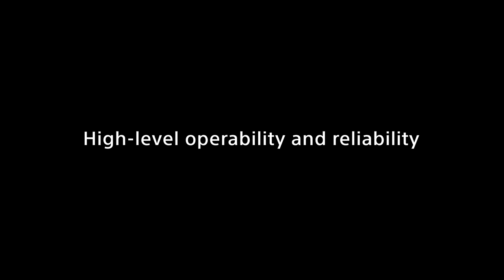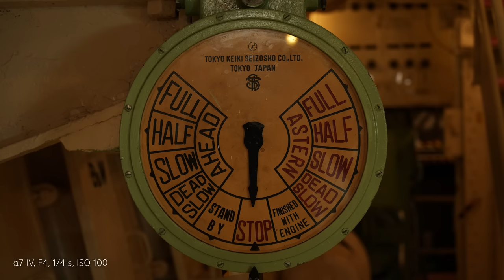Introducing FE 20-70mm F4 G | Sony | Lens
The FE 20-70mm F4 G redefines the standard zoom category with a focal length range that extends from ultra-wide 20 mm to 70 mm in a remarkably compact, lightweight full-frame lens with maximum aperture constant at F4.